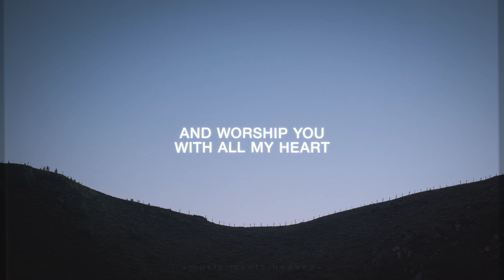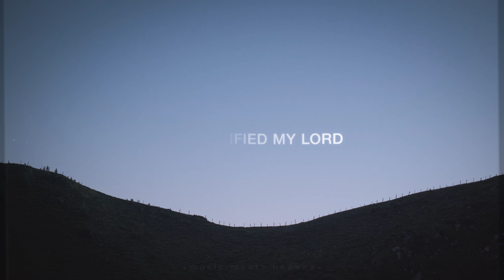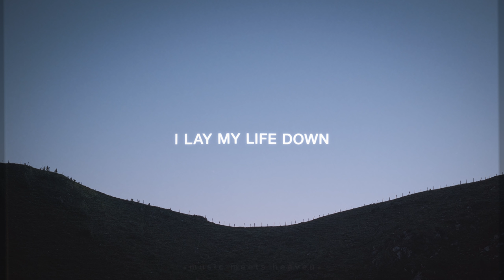Equippers Worship - Altars (Lyrics)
He is Good.

V1
My heart knows
That I need Your love
There’s a God shaped hole
That only You can fill

V2
My mind knows
That I can trust in You
God You never fail
And You never will

Chorus
I remember all You have done
I’ll build an altar here and worship You with all my heart
God You’re so good, You are so good
Here at Your feet I bow, Surrendering my heart again
V3
My soul knows
That only You will do
My Spirit thirsts for You
Nothing else will do
Bridge
Be glorified my Lord
Be seated in our praise
We magnify Your name
Jesus

Bridge 2
I lay my life down
Here on this altar now
My life will sing Your praise
Jesus